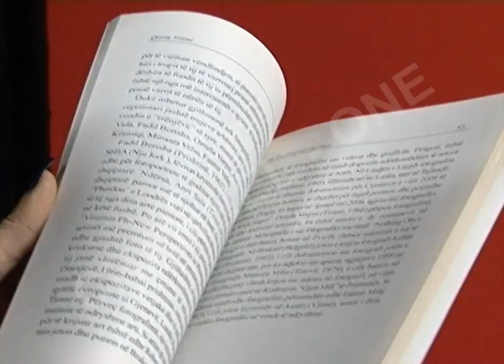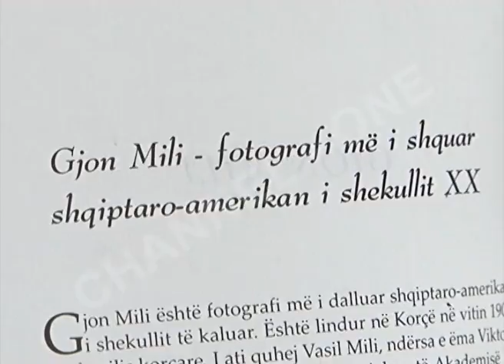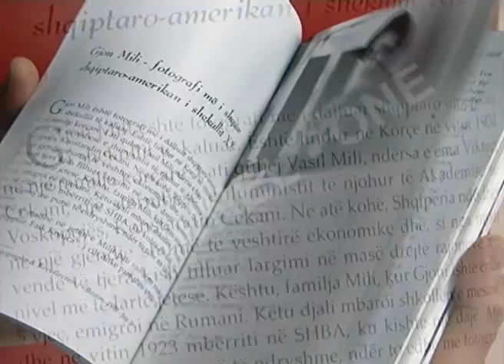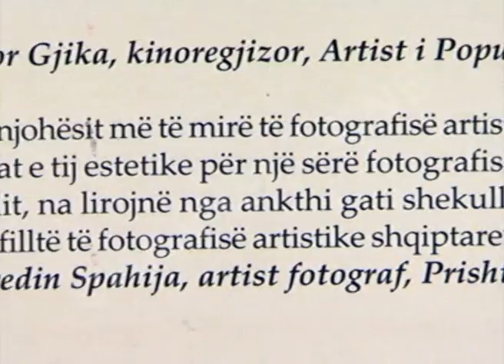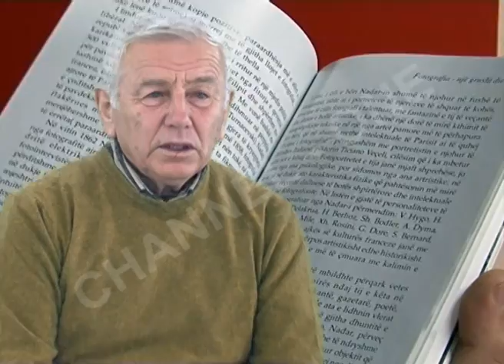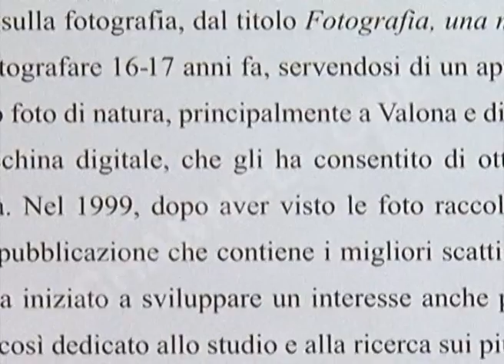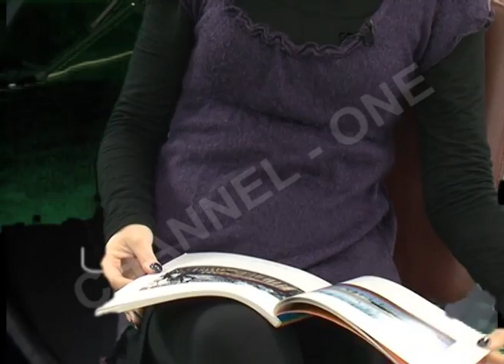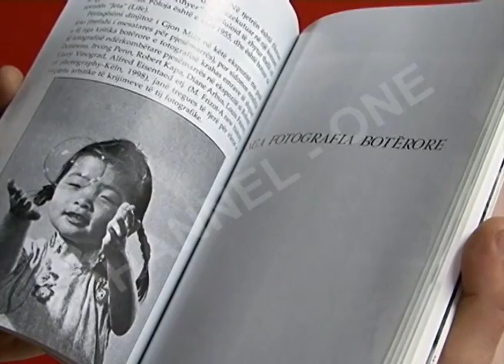CHANNEL ONE - PROFIL QERIM VRIONI